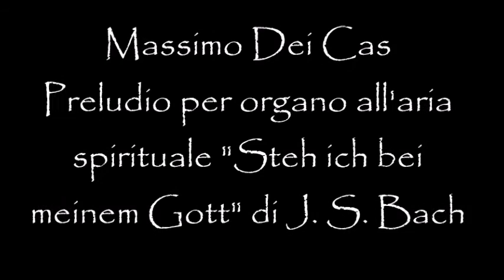Massimo Dei Cas - Preludio per organo all'aria spirituale "Steh ich bei meinem Gott" di J.S. Bach